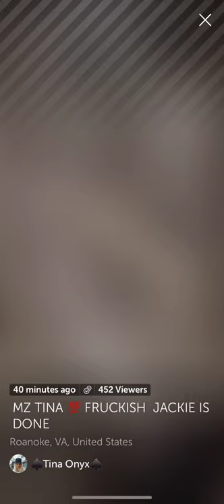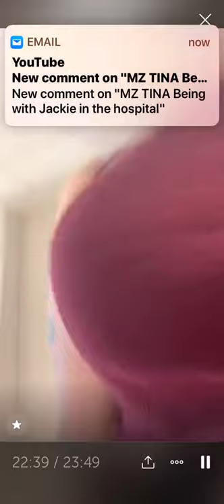Miss Tina Jackie’s recuperation